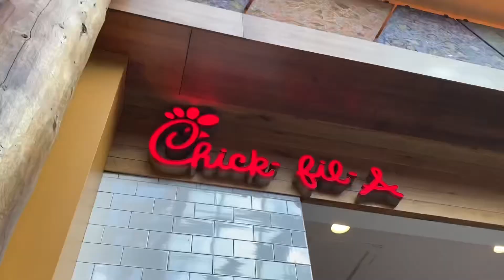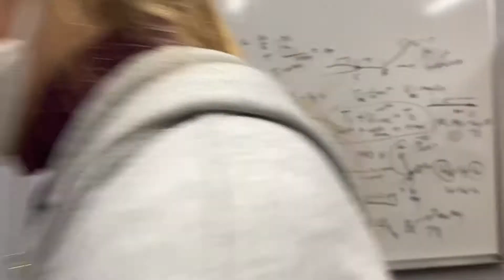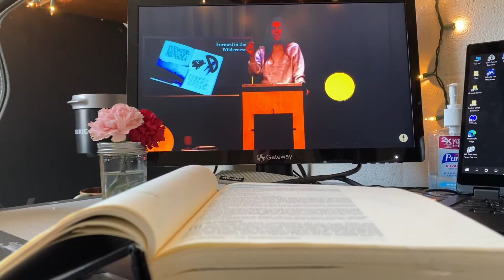USCGA WEEKEND VLOG || Hiking, Church and Polar Plunge!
Hey y’all! Here is a Coast Guard Academy weekend vlog.

I make videos on Military, Lifestyle, and Faith to share the lessons I've learned and be a light to the world.

I graduate from CGA in May of 2022, and have at least 5 years of Coast Guard service to follow.

I am also a Christian, and it has been on my heart to share the love of God through social media. We'll see where He takes me on this journey :)